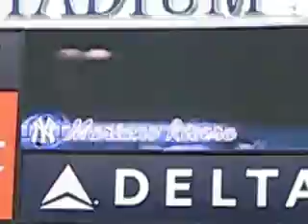Mariano Rivera "Enter Sandman" Entrance 4-3-09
Mariano Rivera entrance on July 3, 2009 against the Toronto Blue Jays. Rivera's 503 career save.